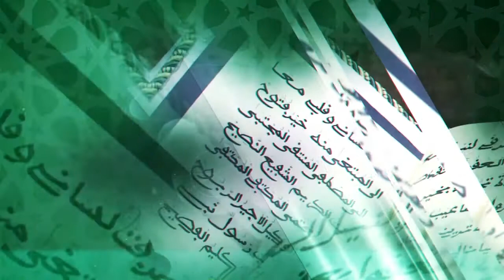La Grande Journée Qacida célébrée à Darou Salam